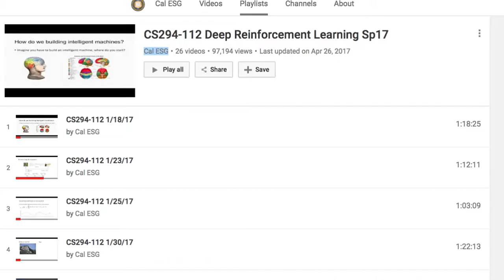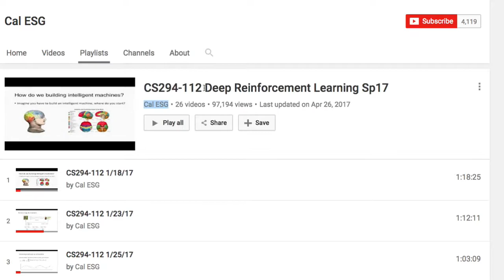DRL Cal 001 소개